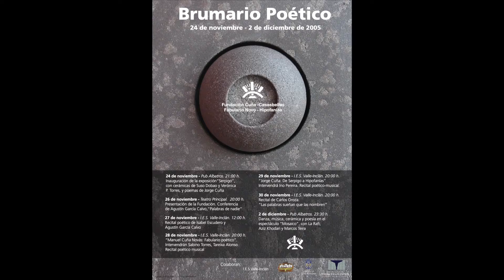Brumario Poético I - Manuel Cuña Novás: Fabulario Poético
Recital poético-musical en el que intervienen Sabino Torres y Tareixa Alonso el 28 de noviembre de 2005.